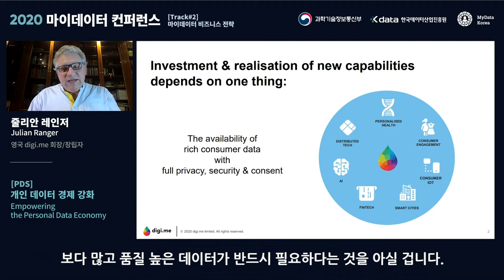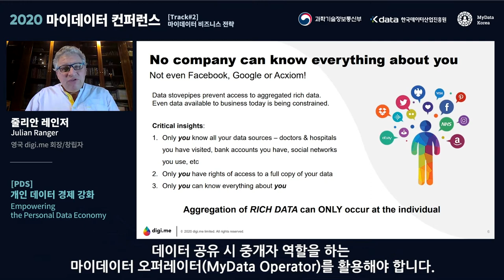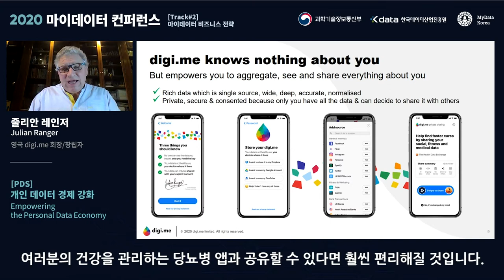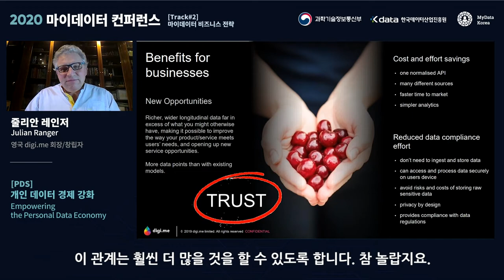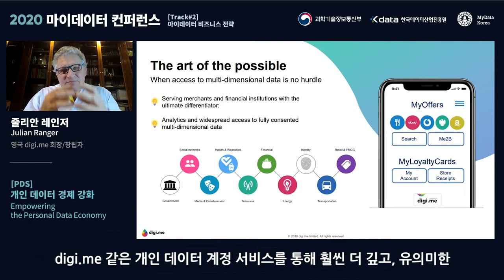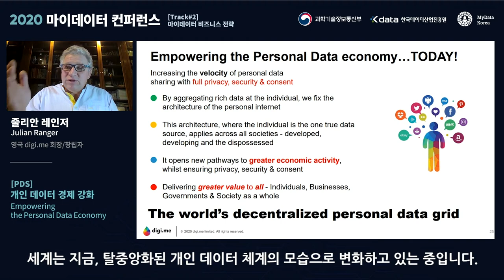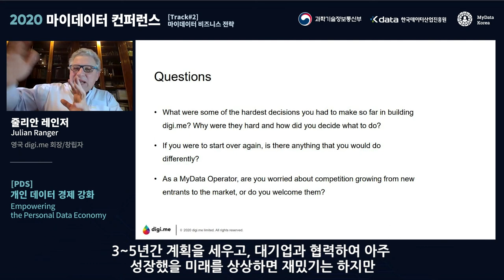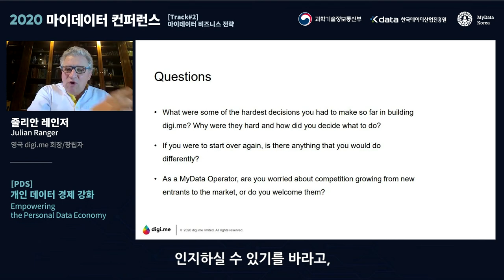[2020 마이데이터 컨퍼런스] 개인 데이터 경제 강화(Julian Ranger, Digi.me)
2020 마이데이터 컨퍼런스
영국의 대표적인 마이데이터 오퍼레이터 중 개인 데이터 저장소(PDS)인 digi.me의
회장/창립자 줄리안 레인저 님의 '개인 데이터 경제 강화(Empowering Personal Data Economy)' 강연입니다.

*강의 자료 다운로드는 제공되지 않으며, 영상을 통해 확인해주시기 바랍니다.